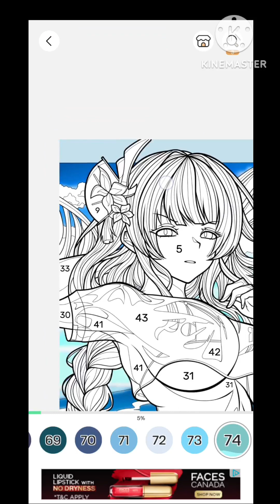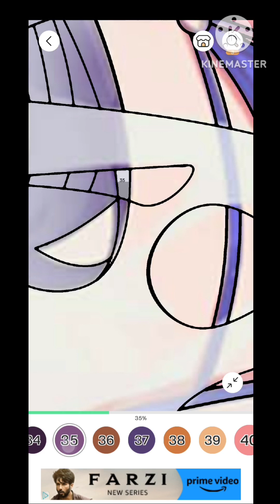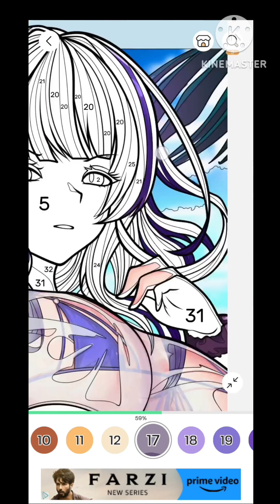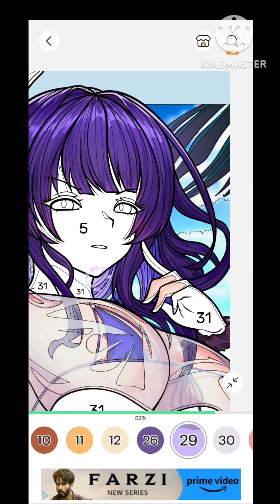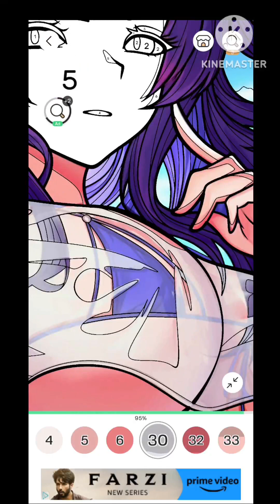Hi Color Play - 27